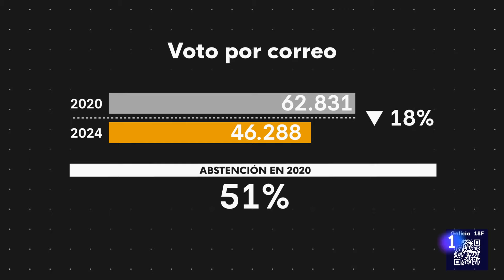ELECCIONES GALICIA: RUEDA (PP) o PONTÓN (BNG), la CONTINUIDAD o el GIRO a la IZQUIERDA | RTVE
Más de 2,6 millones de gallegos acuden a votar para elegir a los miembros de uno de los Parlamentos menos fragmentados del país. PP, BNG y PSdeG pelean por que la balanza se incline a derecha o a izquierda y todo puede depender de un puñado de votos. No hay sondeo que no augure una victoria del PP, pero los 'populares' necesitan, y han clamado por ello en campaña, de una mayoría absoluta que le garantice seguir gobernando la Xunta.

Galicia acude a las urnas en solitario tras el adelanto electoral decidido por Alfonso Rueda, lo que ha convertido esta región también en el epicentro de la política nacional y en el primer examen para los partidos tras las elecciones generales de julio de 2023.

Para seguir el escrutinio, hay que tener algunos números y elementos claves en la cabeza: el 38, el de los diputados que suman la mayoría absoluta en Galicia, necesario para que triunfe un bloque u otro; el 45% del voto, el porcentaje marcado por el PP para seguir en la Xunta; la participación, la gran baza por la que aboga la izquierda para dar el vuelco en la comunidad más abstencionista de España; y el voto exterior, que representa casi un 18% del censo total, y que, no sería la primera vez, puede decidir finalmente quién gobierna.